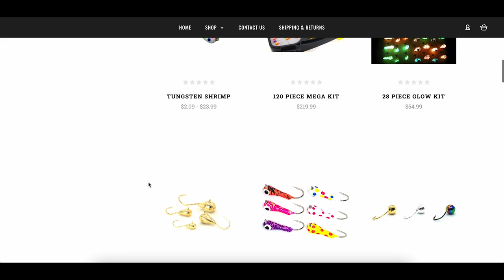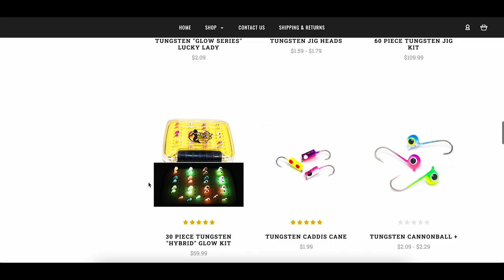Late Ice JUMBO PERCH Limit⎮Widow Maker Lures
This was the last day on the ice for this years ice season and it was a good one!  Also be sure to check out Widow Maker Lures, their lures are absolute fish catching machines and have put hundreds of fish topside for us!

Follow TDT Outdoors

Music from Uppbeat (free for Creators!)